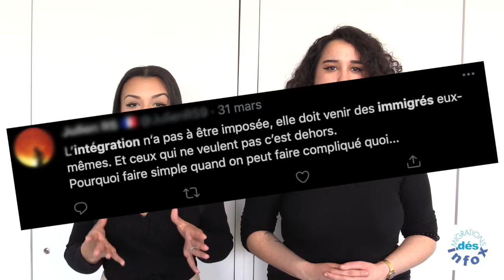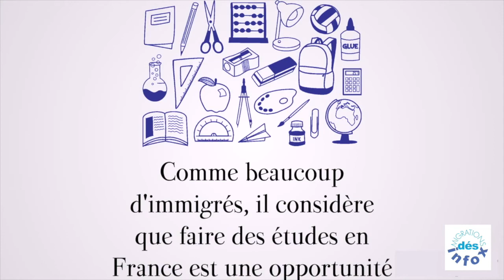Qu'est-ce que l'intégration?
Cette a été produite dans le cadre d'une initiative pilote, coordonnée par Désinfox-Migrations, associant les étudiants et étudiantes du master Journalisme de CY Cergy Paris Université et des fellows de l’Institut Convergences Migrations (ICM) ainsi que des chercheurs et experts associés.

Elle a été réalisée par Mona Sarr et Julia Burgevin, diantes du master Journalisme de CY Cergy Paris Université, sur la base d'un article de Liyun Wan, fellows de l’ICM, proposant d'interroger la définition d’intégration et l’analysant au travers du domaine de l’éducation, afin de déconstruire l'infox récurrente selon laquelle « l’intégration des immigrés est un échec ».